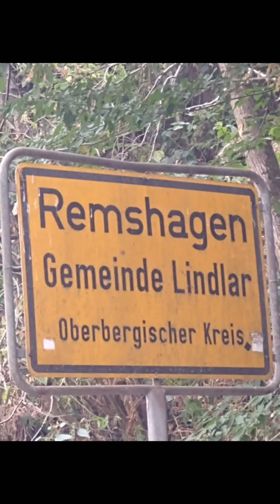Gefällt mir!👍 26.08.22 der Herbst kündigt sich bereits im Spätsommer an. 🍂🍁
Es ist nicht mehr zu übersehen das der Herbst mit einem Fuß in der Jahreszeitenwende steht. 🍁
Die Dürre und der Klimawandel weisen den Menschen in seine Schranken. 🙄🐕